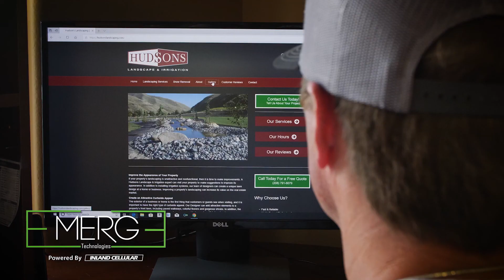IC/Emerge TST: Hudsons Landscaping & Irrigation